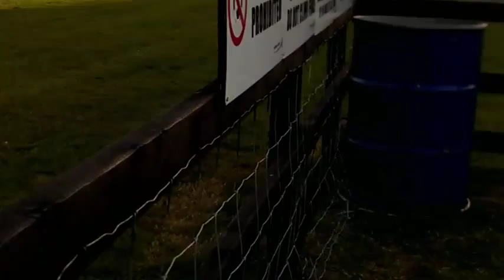Trina's Landing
The Landing